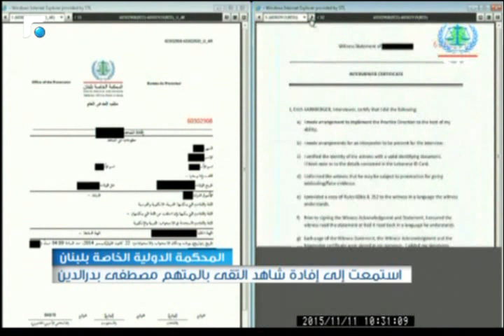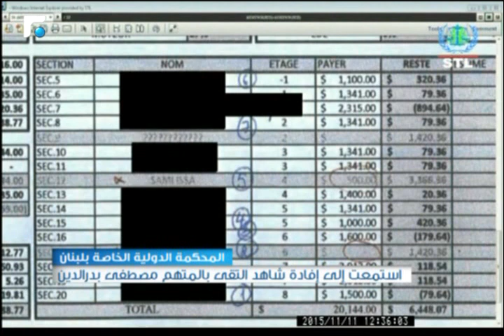النشرة الصباحية 12/11/2015